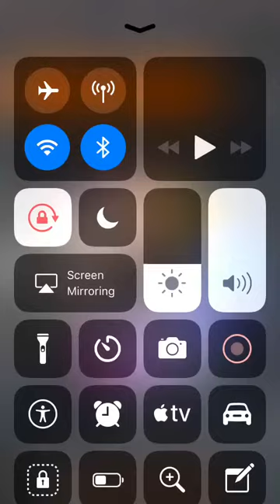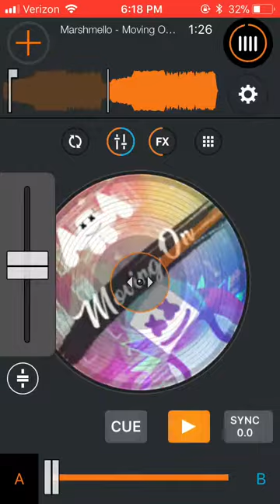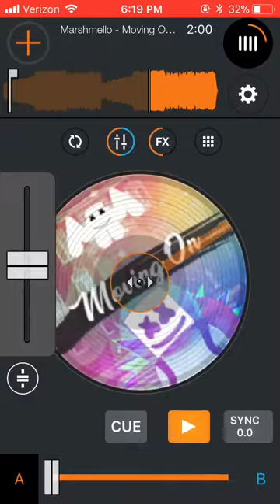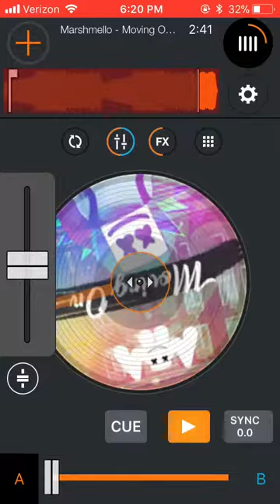Marshmello-Moving On (DJ Destroyer Remix)